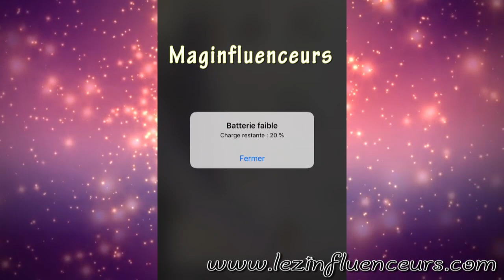CARLA ET KEVIN EN LARMES ET TRÈS ÉMUS PENDANT LA CÉRÉMONIE! RUBY UNE VRAIE PRINCESSE! La mif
Carla et Kevin en larmes et très émue pendant la cérémonie de mariage. Très beau couple avec une arrivée atypique sous la neige.
Ruby était une vraie princesse avec sa robe blanche et jolie traine.
Paga et les amis de Kevin étaient aux anges et heureux pour leur couple d'amis.